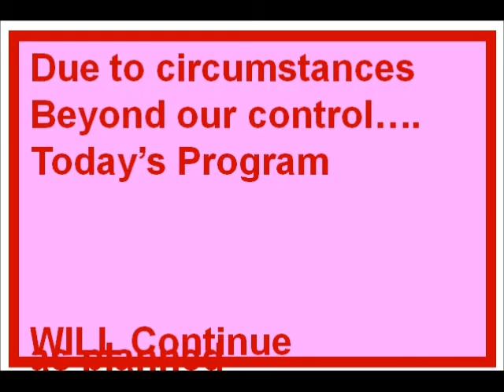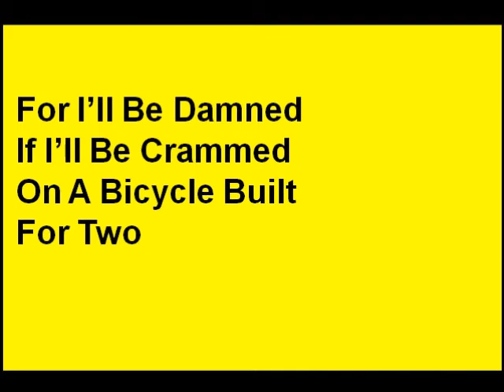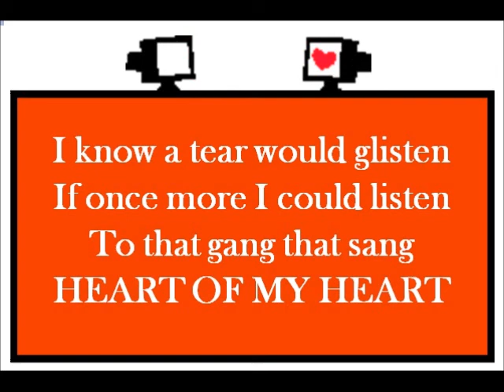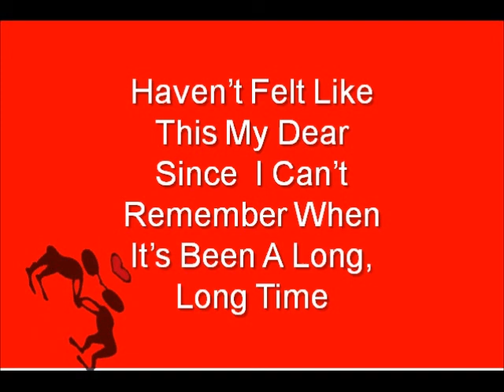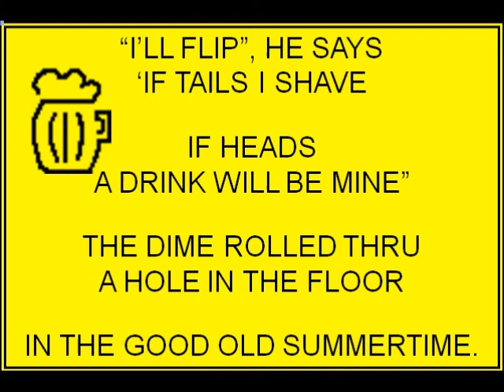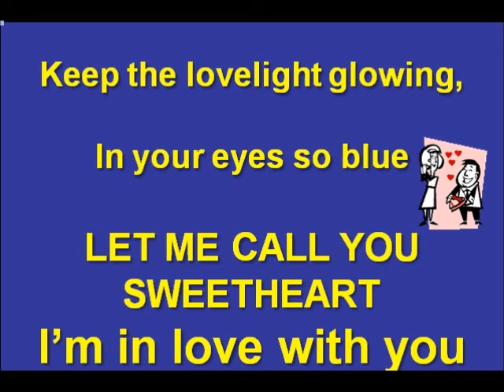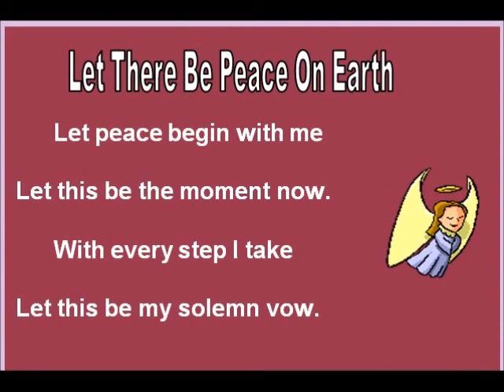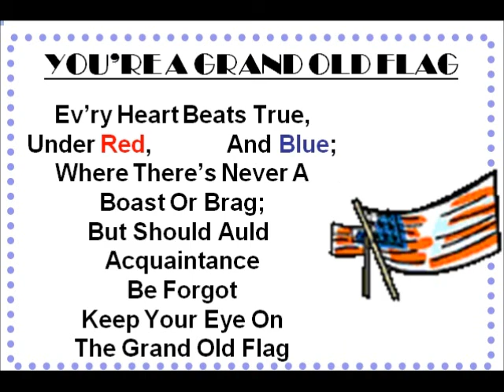Theatre Pipe Organ Sing-A-Long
Demonstration of a theatre pipe organ sing-a-long